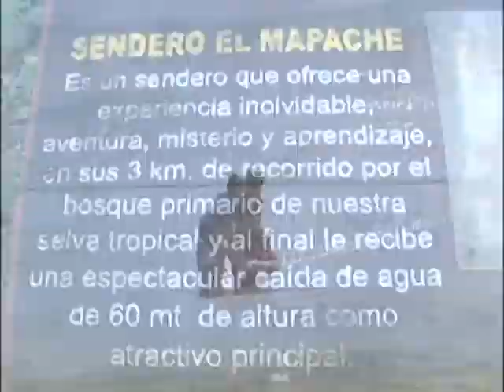OC La Ceiba